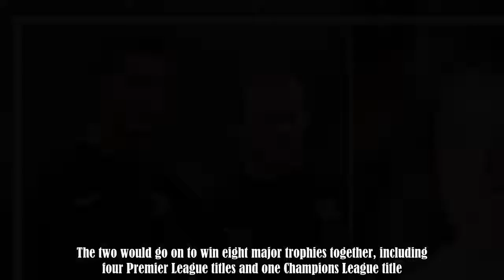Cristiano Ronaldo's nickname for Wayne Rooney during their time as Man Utd teammates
Cristiano Ronaldo and Wayne Rooney were a brilliant tandem at Manchester United.Rooney would join Man United a year after Ronaldo and they would go on to achieve great success at the club.The two would go on to win eight major trophies together, including four Premier League titles and one Champions League title.Despite forming one of the best attacks in the world, Ronaldo would eventually leave to join Real Madrid in 2009.But it seems they have maintained a good relationship since.Goalhanger Fi :.